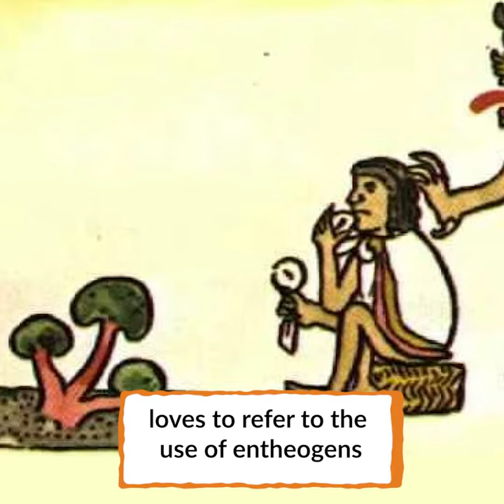Broken Spears: The Impact of Colonialism on the Aztec Empire | Chacruna Chronicles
On the 500th year commemoration of the fall of Mexico-Tenochtitlán, this article recounts the destruction of the Aztec empire. This history is often overlooked when discussing the use of sacred plants today. We reflect on these roots as a way to understand how cycles of colonization have affected indigenous peoples and their traditions.